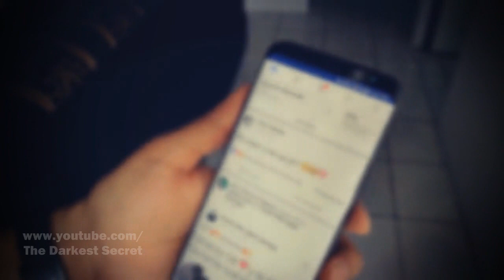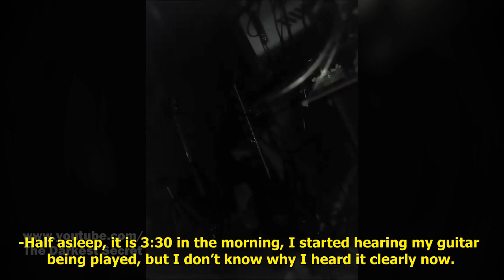4 Vídeos That The Skeptical Can Not Explain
In the world of the paranormal the believers and skeptical play a fundamental part, the believers of the paranormal accomplish that the videos are recorded and that the stories are told, by their part, the skeptical use their part as judges… Judges that accomplish that only the good stories are written in the memory

MUSIC